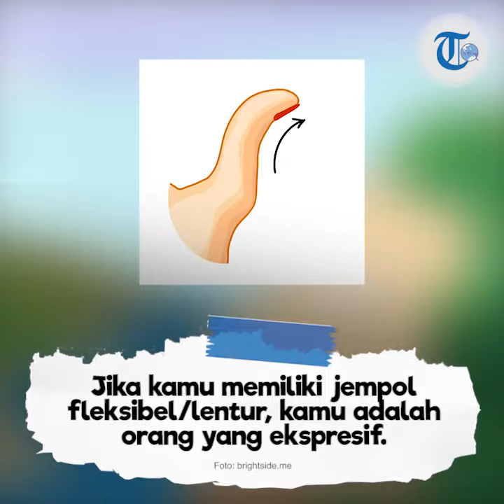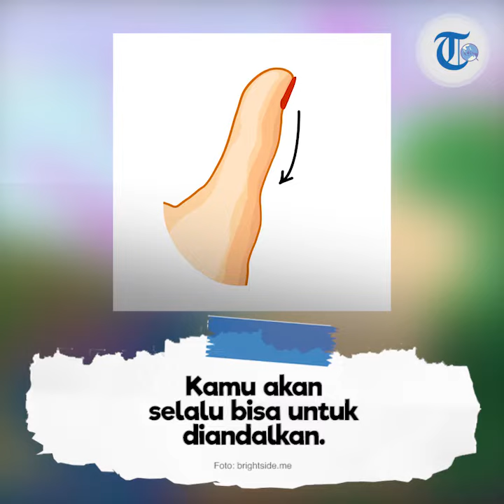Tes Kepribadian - Jempol Lurus atau Jempol Fleksibel, Akan Ungkap Bagaimana Karakter dalam Dirimu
TRIBUN-VIDEO.COM - Setiap orang memiliki karakter yang unik.

Karakter seseorang dapat dilihat dari berbagai hal termasuk bagian tubuhnya salah satunya jari.